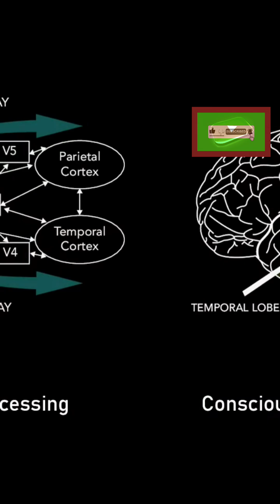Neuralink & The Brain’s Hidden Vision: How Elon Musk is Hacking Human Sight!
How does the human brain process what we see? And could Neuralink revolutionize our understanding of vision? In this mind-blowing video, we dive into the neuroscience of visual processing, uncovering how our brain deciphers images, colors, and movement. Plus, we explore Neuralink’s groundbreaking potential to restore sight to the blind and enhance human perception. Don’t miss this fascinating look into the future of brain-computer interfaces!